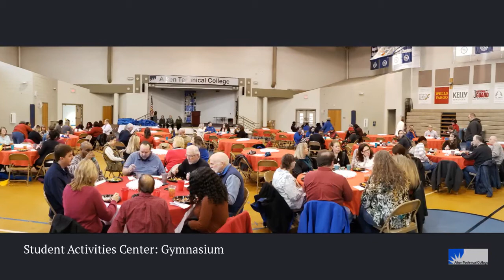Aiken Technical College Photo Tour 2020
Take a virtual tour of our campus and get an behind-the-scenes look at our classrooms, labs and more!